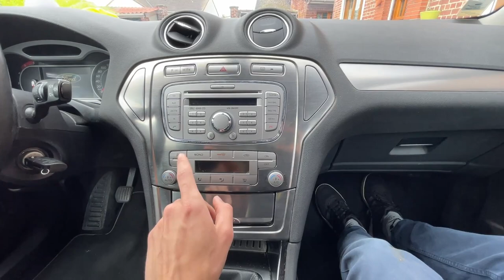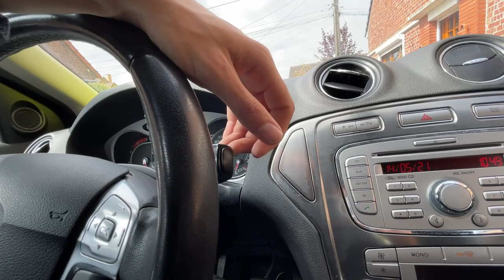Ma nouvelle voiture !